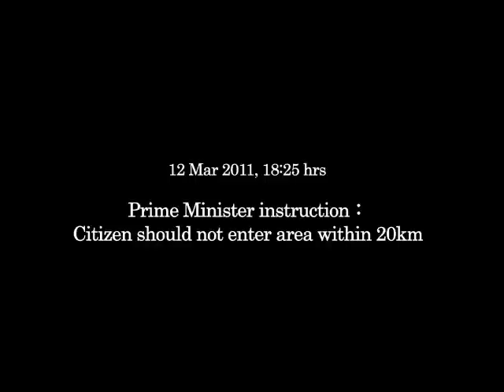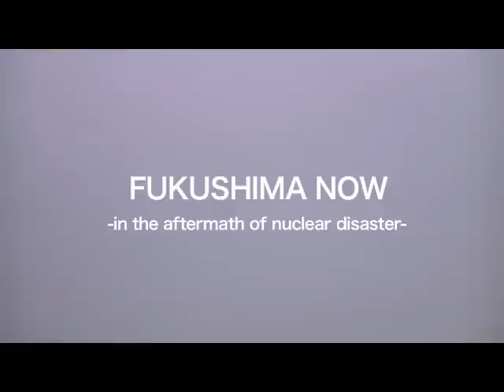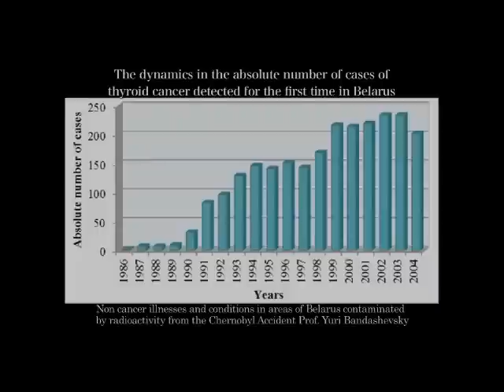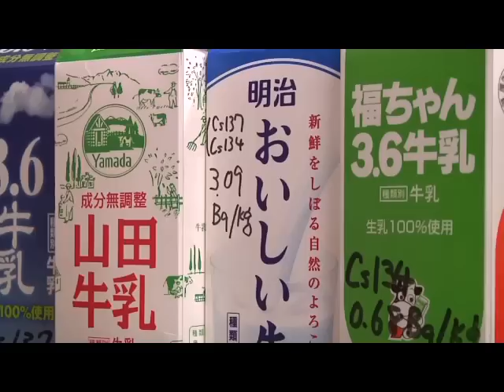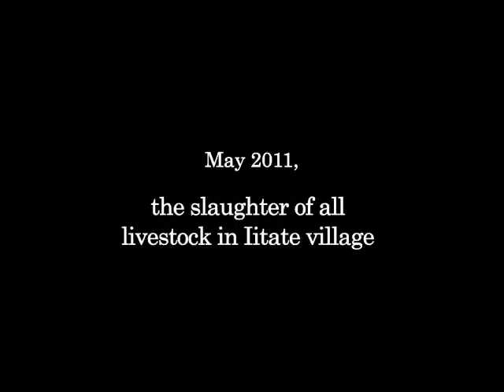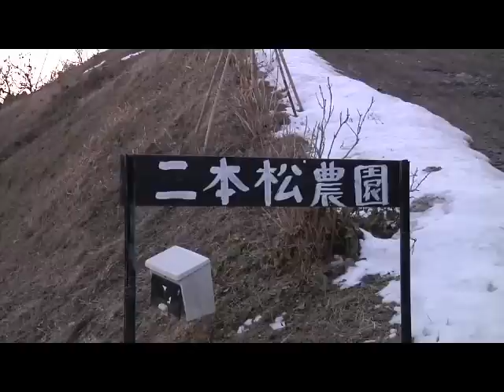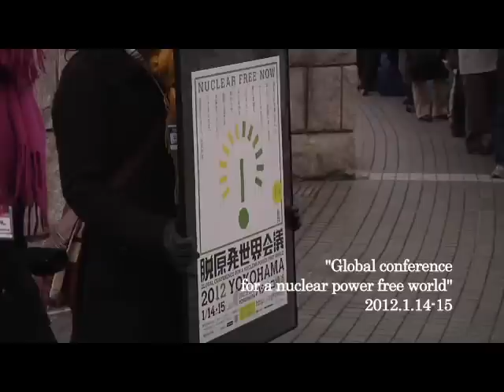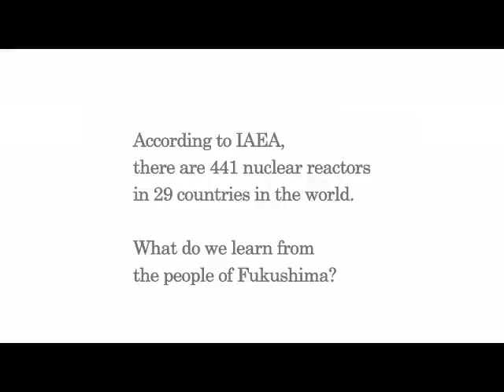Fukushima Now: in the Aftermath of Nuclear Disaster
A 30 minute documentary commissioned by CWS-Asia/Pacific on the aftermath of the March 11, 2011, nuclear disaster in Fukushima, Japan, highlighting some of the efforts made by local people and organizations to combat the problems of radiation exposure, and some of the remaining dangers of radiation. We hope that this video will raise awareness of the ongoing needs of the people in Fukushima and further donations to our extended appeal for the Japan disaster.